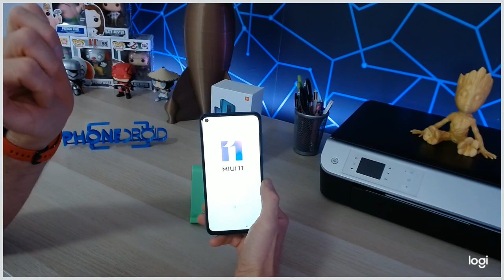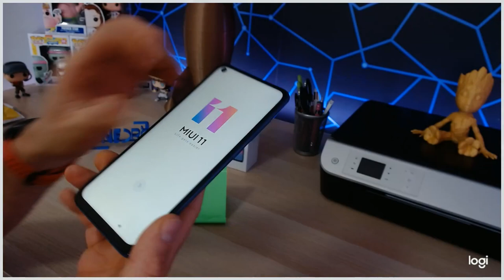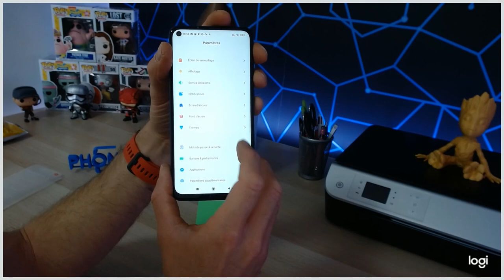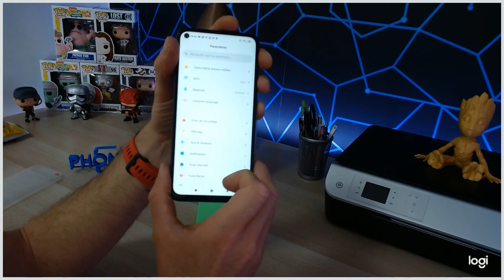Redmi Note 9 : Déballage et prise en main.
Unboxing du Redmi Note 9

Type d'écran : IPS LCD ratio 19,5:9
Résolution de l'écran : FHD+ 1080x2340 pixels
Protection de l'écran : Corning Gorilla Glass 5
OS : MiUI 11 basé sur Android 10
Processeur : MediaTek Helio G85 (12nm) Octa-core (2x2.0 GHz Cortex-A75 & 6x1.8 GHz Cortex-A55)
Puce graphique : Mali-G52 MC2
Mémoire : 3Go
Mémoire interne : 64 Go selon version
Extensible par Micro SD : Oui, jusqu'à 1To
Appareil photo : Quad Camera : capteur principal 48 MP f/1,79 + Ultra Grand Angle 8 MP f/2.2 + Profondeur 2 MP f/2.4 + Macro 2 MP
Appareil photo avant : 13MP f/2.0
Reconnaissance faciale : Oui
Double SIM : Dual Nano SIM
Réseau : Compatible 2G/3G/3G+/H+/4G
Fréquences : 2G: GSM 850/900/1800/1900MHz - 3G: WCDMA 850/900/1900/2100MHz - 4G: 700/800/1800/2100/2600MHz
WiFi : Wi-Fi 802.11 b/g/n, Wi-Fi Direct, hotspot
Bluetooth : 5.0, A2DP, LE, aptX HD
NFC : Oui
Capteur d'empreintes digitales : Oui
Batterie : 5020 mAh charge rapide18W
Dimensions : 162.3 x 77.2 x 8.9 mm
Poids : 199 grammes
DAS : Tête : 0.795 W/kg - Corps : 1,138 W/kg